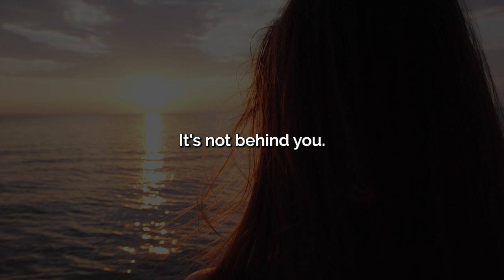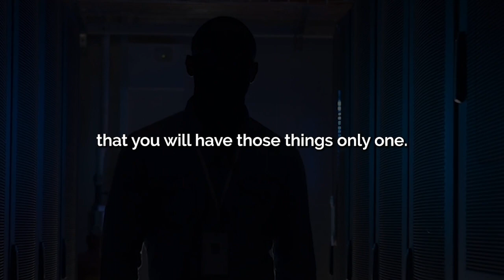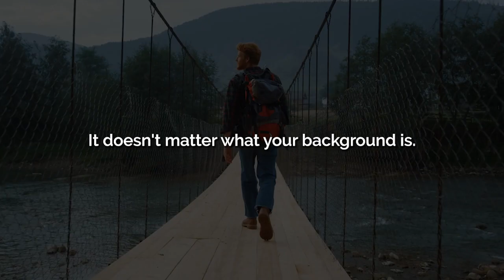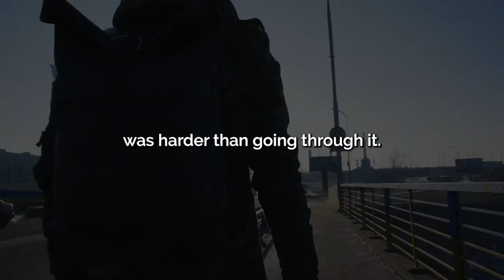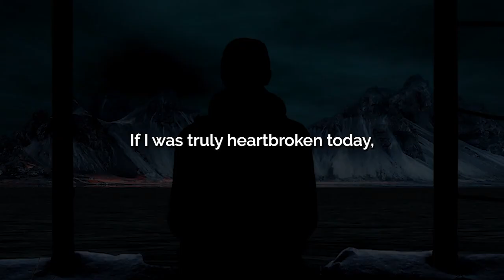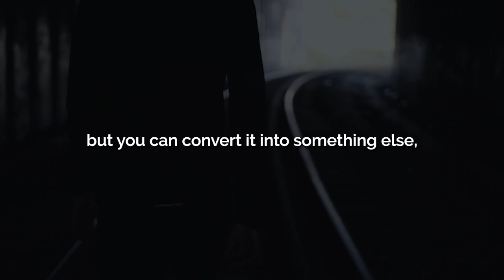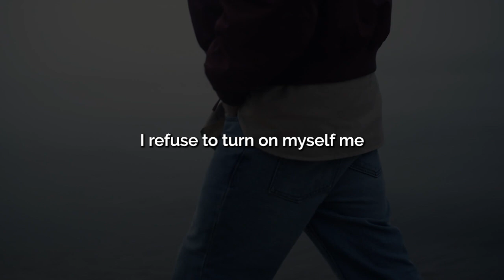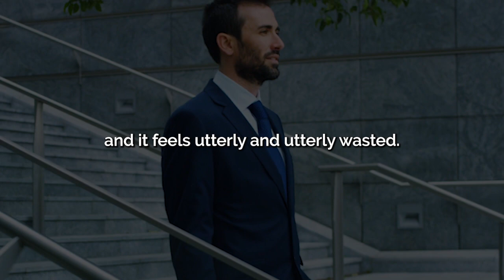Nothing Can Stop You - Motivational Speeches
Recommended books that will change your life 🚀
💪 Can't Hurt Me: Master Your Mind and Defy the Odds - David Goggins

🤯 The Subtle Art of Not Giving a F*ck: A Counterintuitive Approach to Living a Good Life - Mark Manson

Learn from the best:
RuPaul: Teaches Self-Expression and Authenticity
Emily Morse: Teaches Sex and Communication
Matthew Walker: Teaches the Science of Better Sleep
Joe Holder: Teaches Fitness and Wellness Fundamentals
Jon Kabat-Zinn: Teaches Mindfulness and Meditation
Donna Farhi: Teaches Yoga Foundations
Robin Arzón: Teaches Mental Strength
Pharrell Williams: Teaches The Power Of Empathy

Spoken By:
Steve Harvey
David Goggins
Andrew Tate